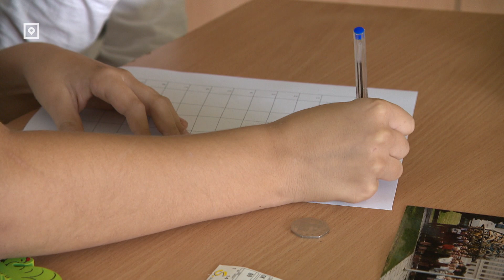Обучение в школах – только на латышском. Окончательно.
Образование – только на латышском. Сегодня Сейм в окончательном чтении принял поправки, согласно которым дошкольное и основное образование в Латвии в течение трех лет постепенно будет переведено на латышский язык. «За» проголосовали 63 парламентария, «против» - 16. Один депутат воздержался ещё двое не голосовали.